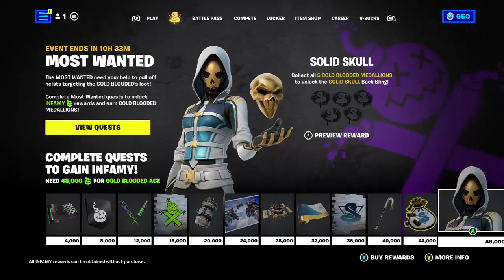1 hour and 5 seconds of Fortnite